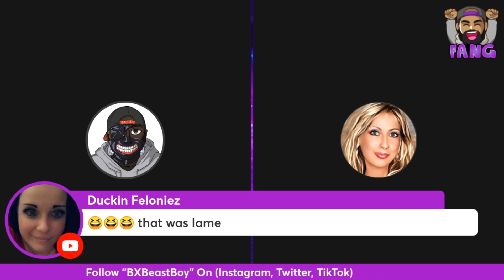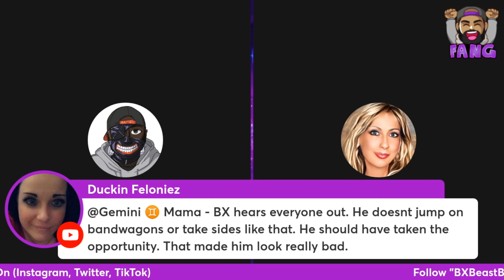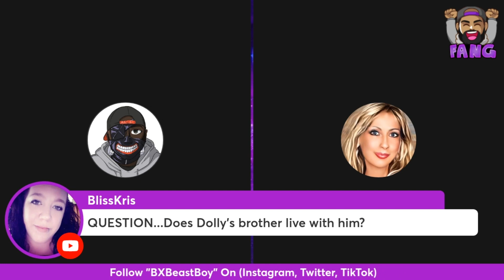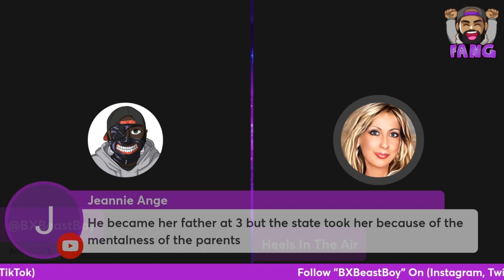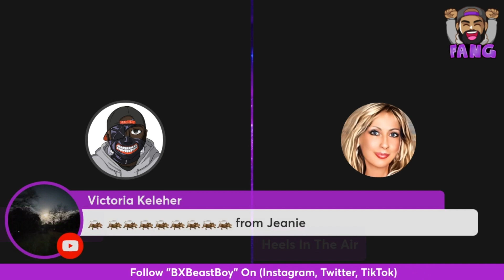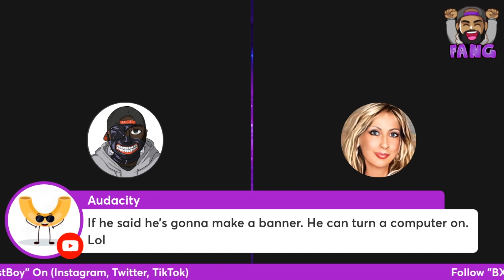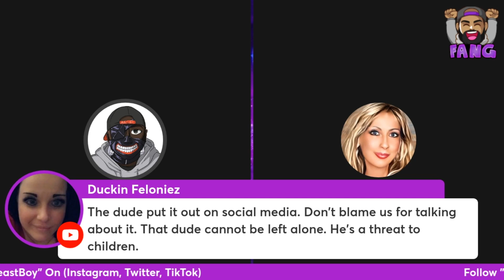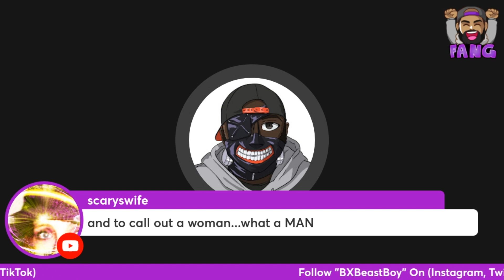DOLLY VISION Gets DESTROYED By BXBeastboy | Heels In The Air Gets ATTACKED